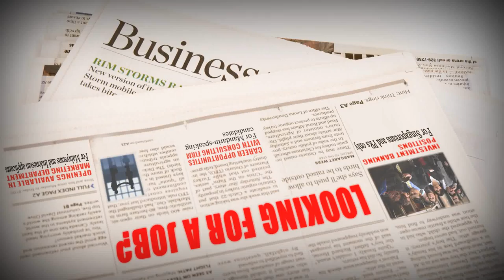Career Networking Day (Saturday 12th March 2011) Trailer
Recognizing the overwhelming demands in exploring career opportunities and industry orientations among Vietnamese students studying in Singapore, as well as the increasingly noticeable amount of interests in reaching out to Vietnamese students in Singapore from various Corporations both in Singapore and Vietnam, Career Networking Day 2011 aims to bridge this gap by connecting the potential students with representatives from companies who keep a particular look-out for Vietnamese prospects in their human resources.

Date: Saturday 12th March 2011
Time:   2PM -- 5PM
Venue: Engineering Auditorium, NUS
(Free shuttle bus from NTU and SMU)